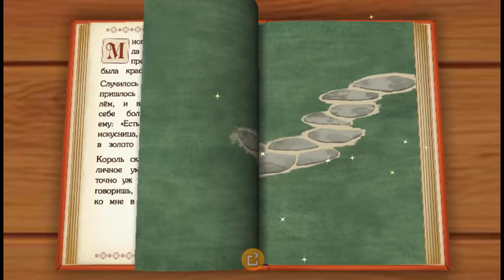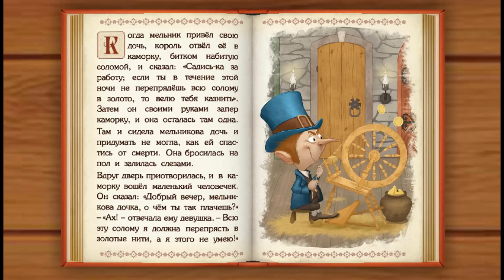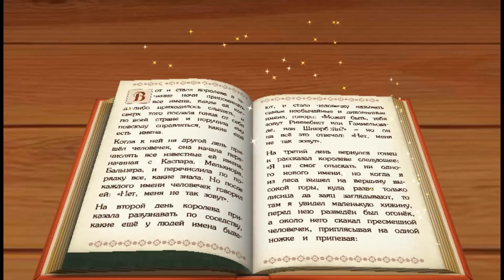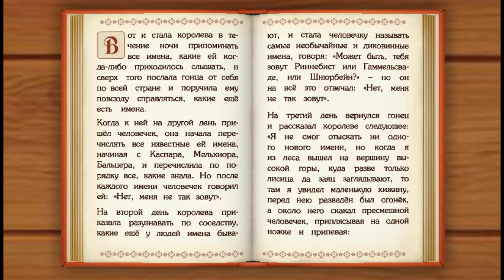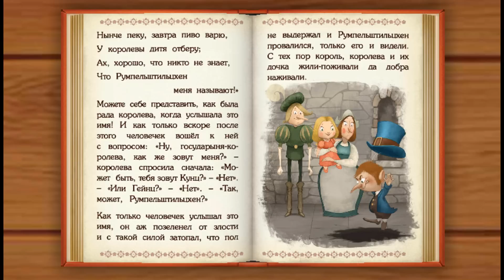"Румпельштильцхен" Веселые сказки для детей. Сказки народов мира.Рассказы с красочными картинками HD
Румпельштильцхен - маленький человечек, который помог бедной девушке избежать злой участи, соткав из соломы золото. Взамен девушка обещала ему отдать своего первенца, да вот совсем забыла о своем обещании и когда малыш родился стала убиваться и умолять маленького человечка не забирать её дитя. Тот предложил ей взамен угадать его имя за три дня. Счастливая случайность помогла девушке...